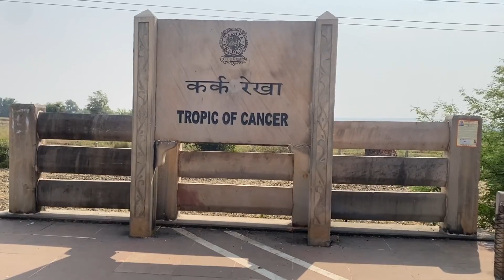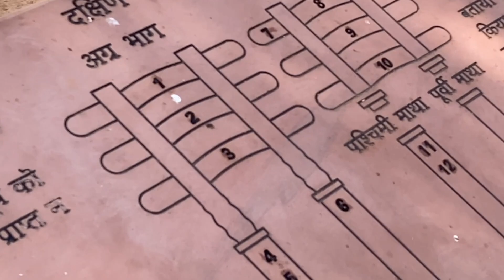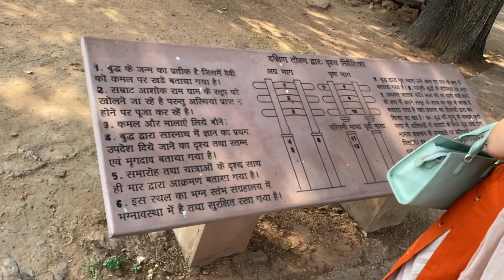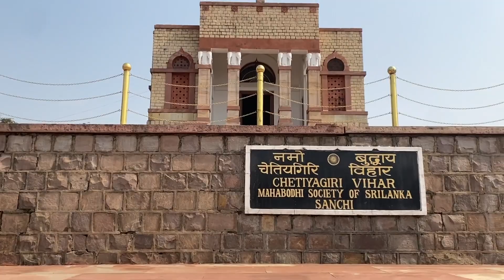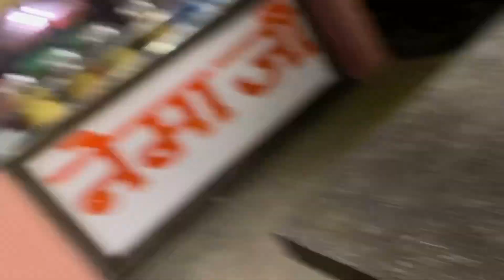109 KM A DAY 🌊MUMBAI TO⛳️KASHI 🚲ON CYCLE EP. 8#mangleshmaurya